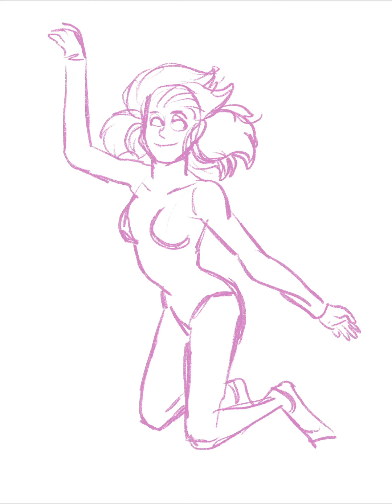Zori underwater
This time I'm lucky to draw my own character, Zori. I was asked to draw her in water and with sea or beach life so here she is underwater with some fish. Not sure if I will color this any time soon though.